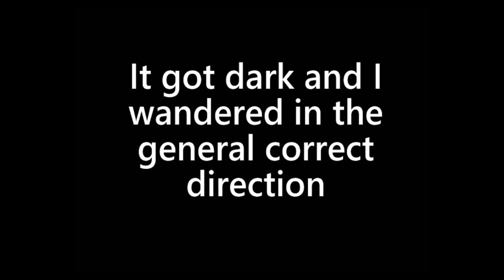Rex Rampage - Ark Survival Evolved Beginners Guide The Island Episode 20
Walking my Rex back to my base and killing anything in my path.